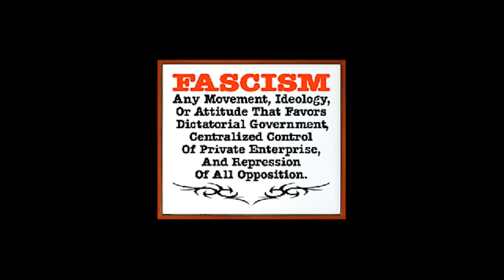Dr. Michael Parenti | The Functions of Fascism | Real History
Dr. Michael Parenti discusses fascism.

Parenti says that fascism is a new order and consciousness that served the same old power structure and promised to solve the ills of the many while protecting the interests of the few. He answers in detail who financed the Fascist parties and what services the fascists rendered in return. Many of the measures enacted by fascists were frighteningly similar to those enacted today: They include the privatization of state-owned enterprises, reduction of corporate taxes and inheritance taxes, defeat of unions, and the suspension of civil liberties.

Parenti, a Ph.D. in political science from Yale University, has taught at several universities, colleges, and other institutions. He is the author of twenty books and many more articles. His works have been translated into at least seventeen languages.

Recorded 11/30/90 as a part of his "Real History" series.